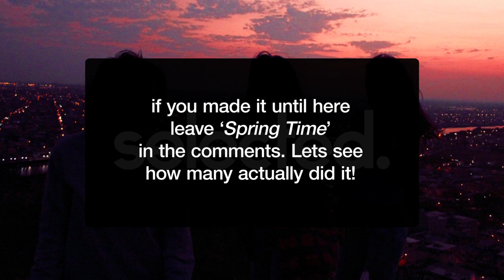Selected Deep Spring Mix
It's Spring Time!🍃🧡

Tracklist:
0:00 RAYE, Rudimental - Regardless
1:20 Jack Wins x ManyFew - Out Of My Head
2:20 Paul Woolford, Diplo & Kareen Lomax - Looking for Me
4:43 Prospa - Ecstasy (Solo Suspex Bootleg Remix)
6:15 SOMMA & FastBoy - Troubles
7:52 VAVO - Pieces (ft. Tyler Mann)
9:12 Mortimer - Champagne Kiss (ft Jodie Abacus)
11:04 KREAM - Water (Jewels Remix)
13:14 yuma & LissA - Mean To Me
15:18 Gorgon City & Sofi Tukker - House Arrest
17:35 Biscits - ID (out soon on Selected)
18:55 Amés - Done To Me
20:58 Otosan - Nowhere (Odd Mob Remix)
23:03 Elderbrook - Body (VIP Mix)
25:20 Gorgon City - Tell Me It's True

Selected - Music on a new level.